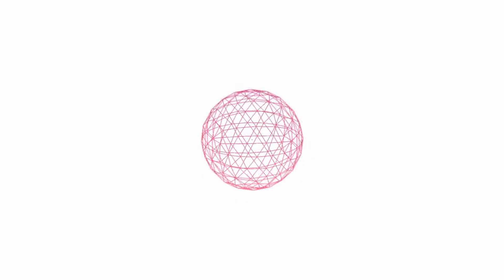What's in the Box ?? CHALLENGE | Maiju - Bhanja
Hello Guys, We are Sanjana Lamichhane ( Maiju) and Abhik Sharma ( Bhanja ). We are here to do some fun and make you have fun with us. In this video we are doing a ''Whats in the Box ?? CHALLENGE'' . Join us and have fun.